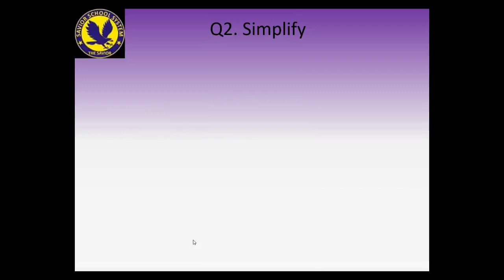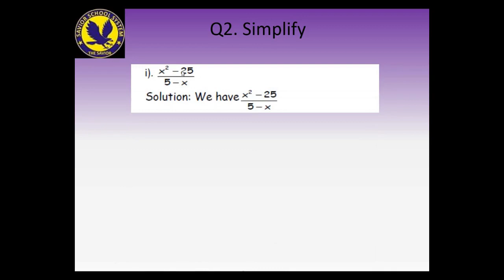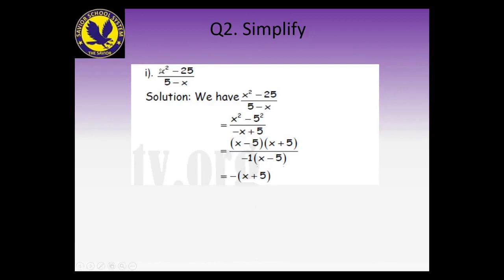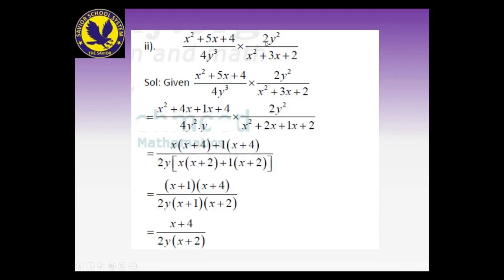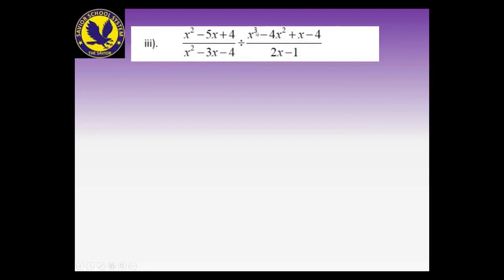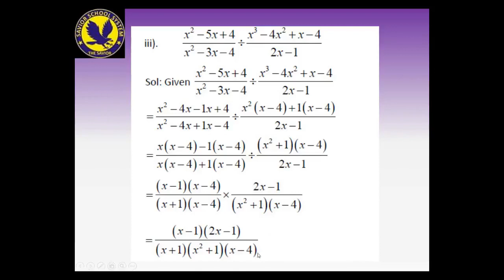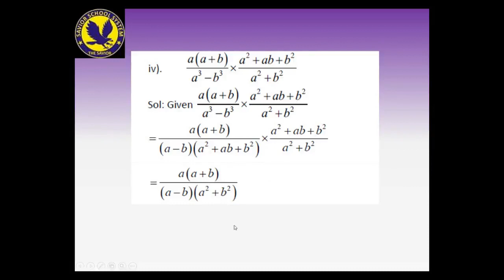Mathematics for Class 9th Lesson 6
EXERCISE 6.1 BASIC OPERATIONS ON ALGEBRAIC FRACTIONS
KPK TEXTBOOK BOARD ssseducationalchannel